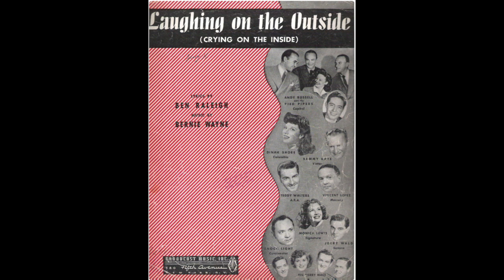Duke Laughing Crying 1946